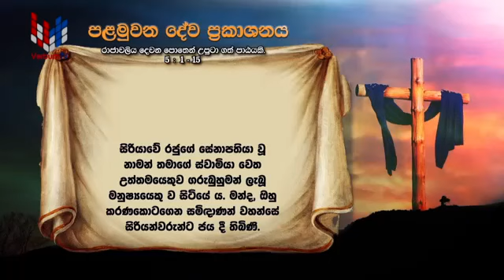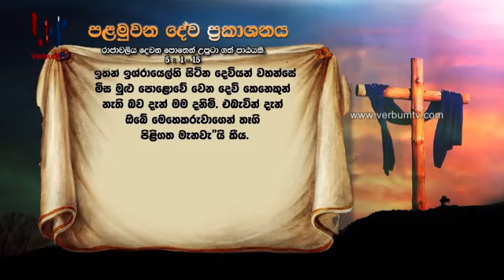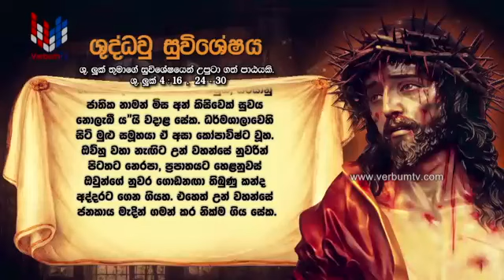SRI WACHANAYANO SINHALA - EP 1689 - 16 03 2020